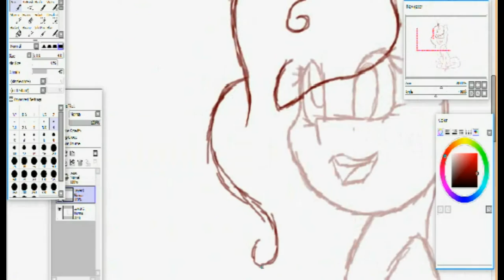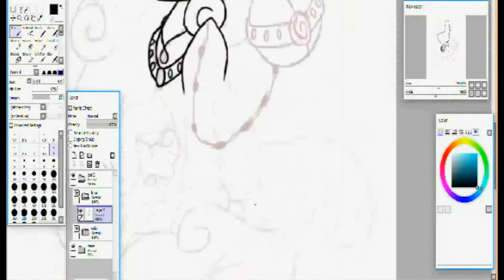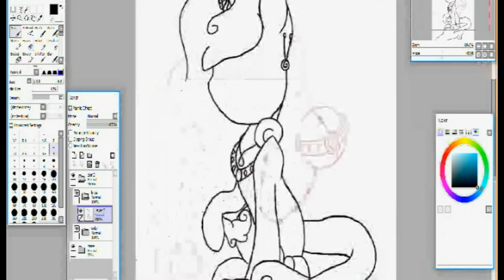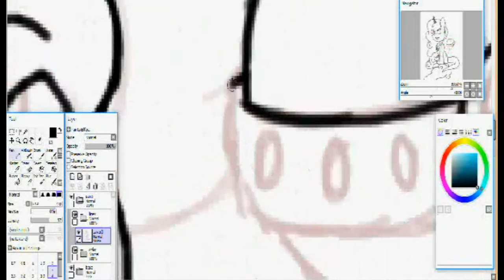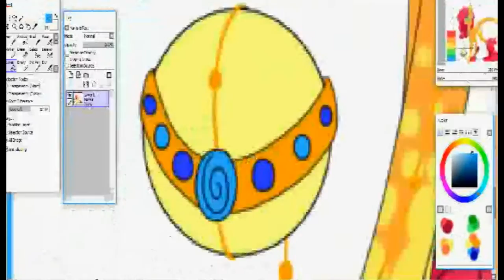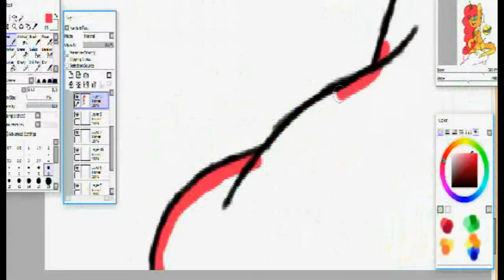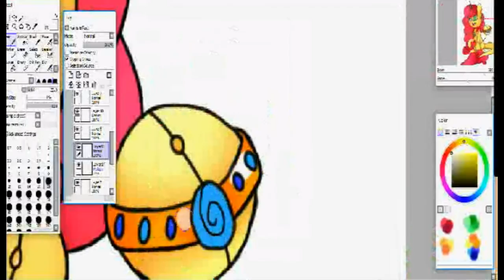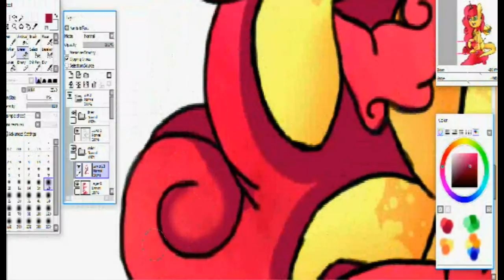Sweet Chalice (Art Trade with InstigatedEye)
A redo of an art trade with ImmaGoddamPony

Song and Credit:
Twenty One Pilots - Glowing Eyes - Instrumental Cover
Kitchen Sink - twenty one pilots Instrumental
I accept art trades
Request are for family and friends or pay on mai DeviantArt
DeviantArt:Acypo9001
Skype:Youtubergirl12